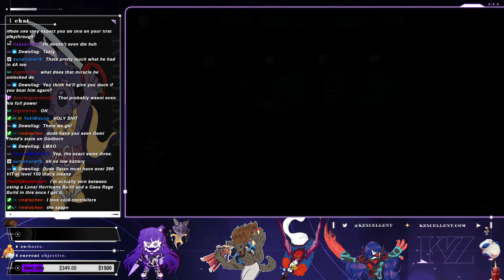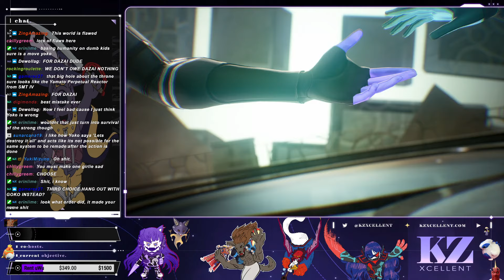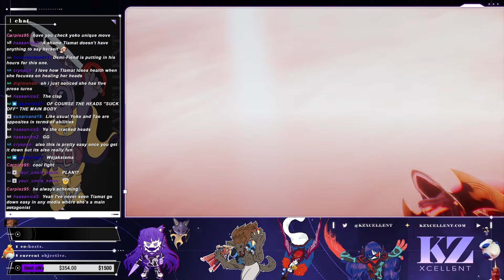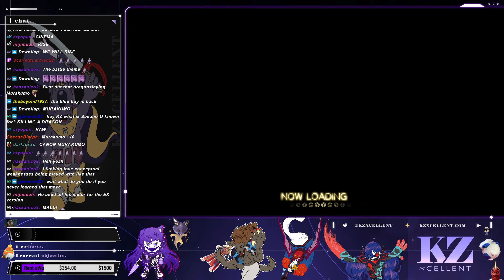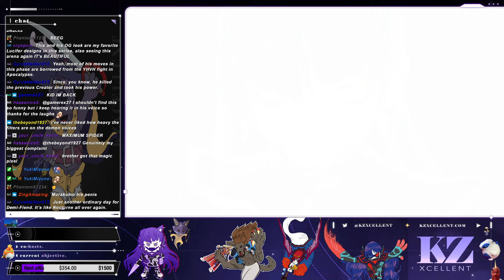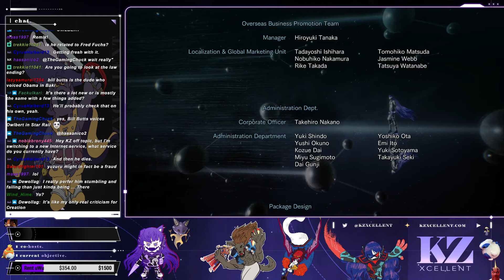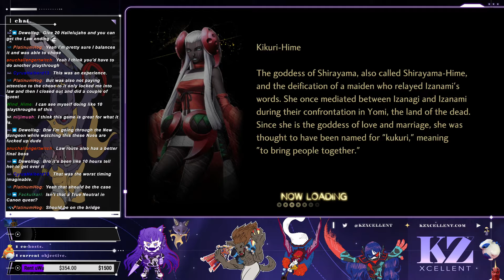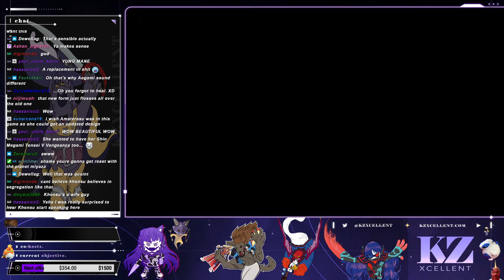Farewell Da'at | Shin Megami Tensei V: Vengeance (Part 9) [Final] | KZXcellent Livestream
The ninth and final stream of SMTVV. Showing off the Superbosses briefly and going into one of the two possible Vengeance ending sequences. Peak fiction, would recommend.